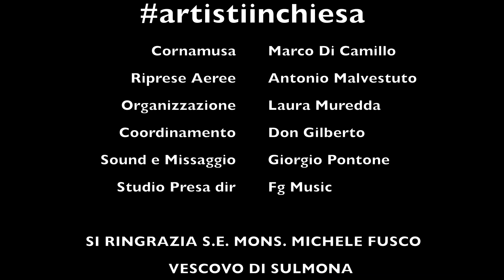L’Ave Maria di Schubert di Marco di Camillo